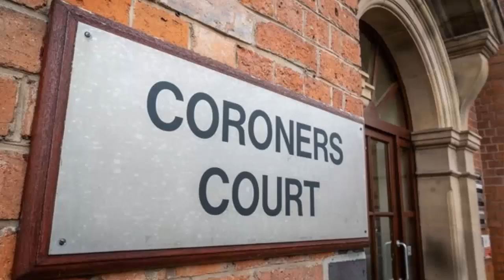Inquest finds position of police van and bad management contributed to teens death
Credit: Princess Angela

Derby police
Derby constabulary
Derbyshire police
Derbyshire constabulary
Inquest
chesterfield coroners court
George Wakefield